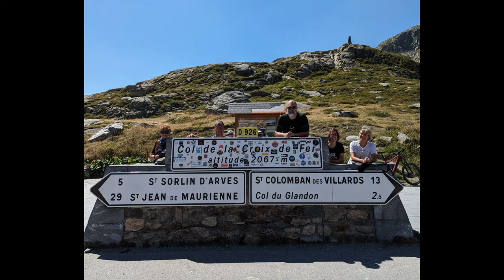Tour al "Col de la Croix de Fer" e route du "Pas de la Confession" con BMW S1000XR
20 Luglio 2023 - Tour al Col de la Croix de Fer
Partenza da Torino
Moncenisio
Col de la Croix de Fer (2.068 mt)
Col du Glandon (1.924 mt)
Lac de Grand Maison
La route du Pas de la Confession (route du vertige de l'Oisan)
Col du Lautaret (2.058 mt)
Col du Galibier (2.646 mt)
Colle del Monginevro (1.860 mt)
. circa 400km. luoghi bellissimi. peccato per il caldo.

BMW S1000XR